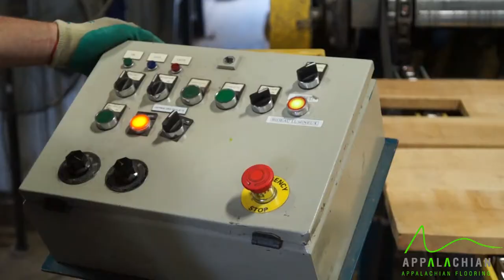Appalachian Flooring Mill Tour - see the inside of our facility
Have a visit of Appalachian Flooring factory!